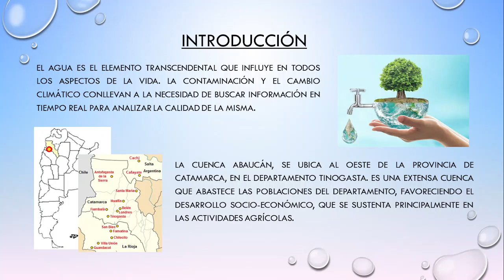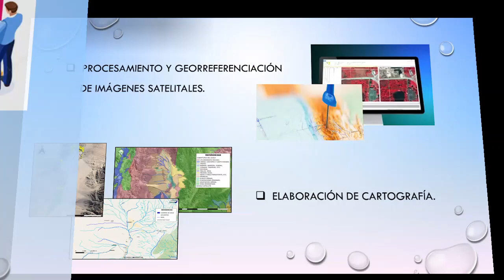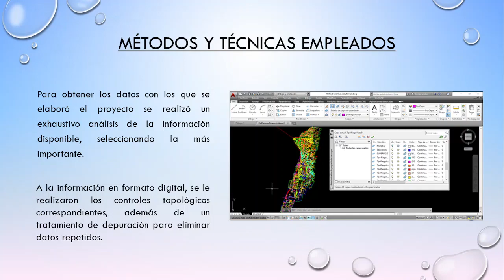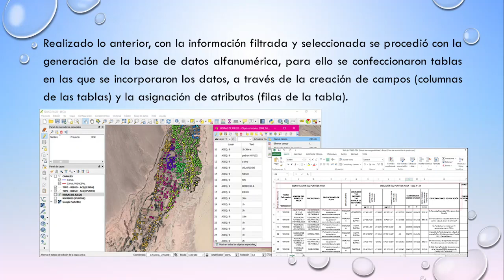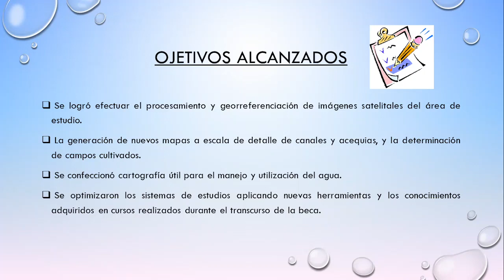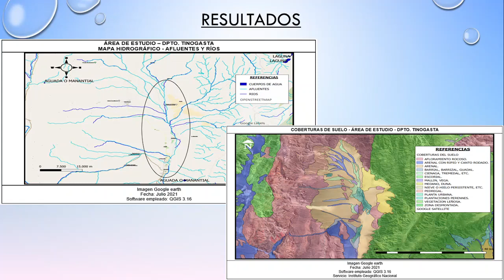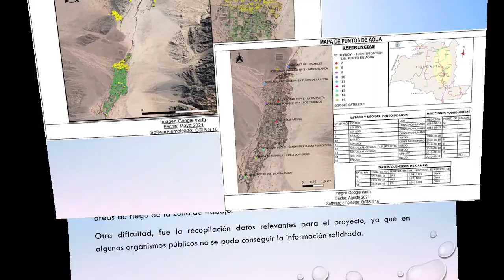Relevamiento y procesamiento de datos geográficos